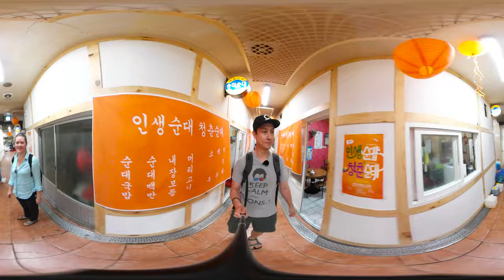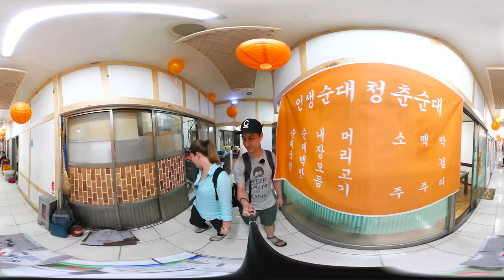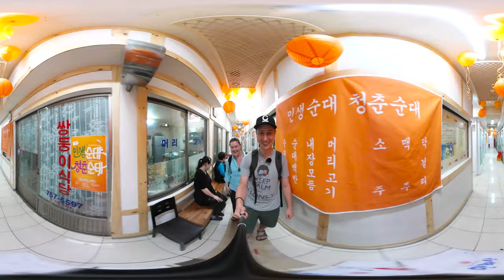Boseong Market on Jeju Island 제주도 보성시장 - 🇰🇷 KOREA 360°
In this KOREA 360° episode, we visited the old Boseong Market (보성시장) in Jeju City.  This old market is known for its soondae, which is a type of Korean blood sausage.

The market itself was once a thriving and bustling place for locals to go and eat food and buy produce.  But over time, as big corporate supermarkets starting popping up everywhere, it killed the energy and vibe of the market slowly.  The market is now in an active state of trying to revitalize their menus and other things in order to attract a new generation of people to come and keep the market alive.

We arrived at Boseong Market around 3pm, which was 2 hours before the festival started so many of the shops and streets were completely empty.  We decided that it would probably be fine to film this, because once the festival started, maybe it would be too loud to film and you viewers wouldn't be able to hear us properly. Don't worry though, we came back a few hours later to capture an nice traditional panseori song with local old people dancing in front of the stage.  What an awesome moment!

Do you have any questions, comments, suggestions, want to sponsor or collaborate with me, or want to meet up and eat yummy food together?

My filming equipment:
Sony A7s
Panasonic G85
GoPro HERO 4 Black Edition
Samsung Gear 360

AUDIO
Zoom H1 Audio Recorder
Edutige ETM-001 Microphone
Edutige ETM-006 Lavalier Mic
Edutige ETM-008 Unidirectional Mic
EWS-003 Furry Windscreen
RODE VideoMic Pro

OTHER
Zhiyun Z1-Pround Stabilizer
(for GoPro walks)
Zhiyun Z1-Rider 2 Stabilizer
(for GoPro bike rides)